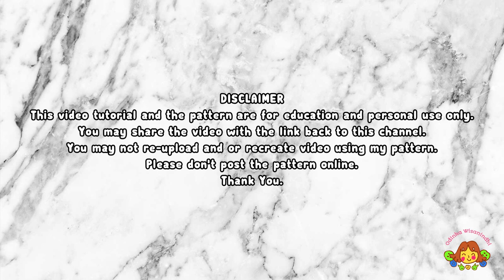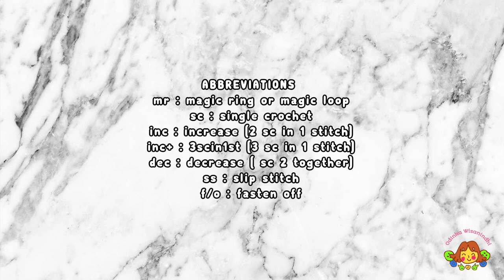THE GIRAFFE 🦒| PART 1 | HEAD, MUZZLE, EARS, OSSICONES | HOW TO CROCHET | AMIGURUMI TUTORIAL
00:00 intro
01:17 head
13:05 muzzle
17:37 ears
22:38 ossicones